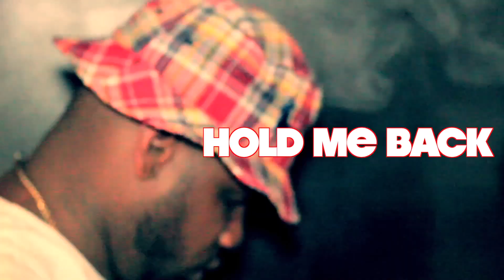MICK BOGARD II CLAP BACK/HOLD ME BACK